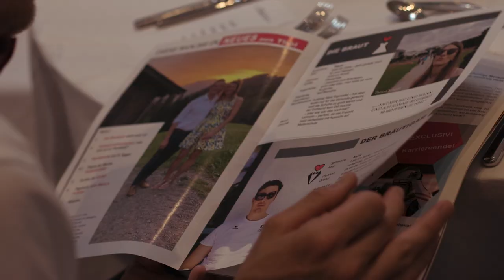Mountain Wedding in Tirol with a Lovely First Look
We were thrilled to travel to Tirol for this Wedding, earlier this summer. Loved the Mountain Top Views and the laid back atmosphere of the couple and their guest.